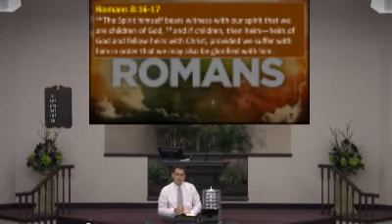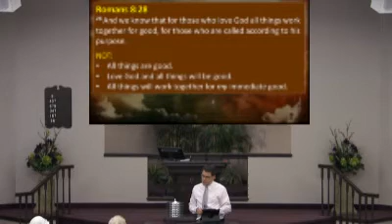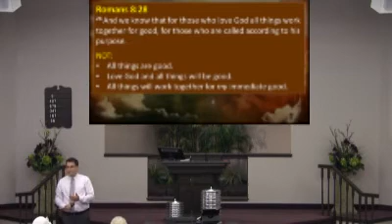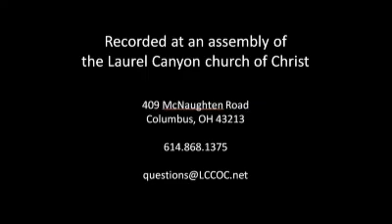140720 The Glory That Is To Be Revealed To Us